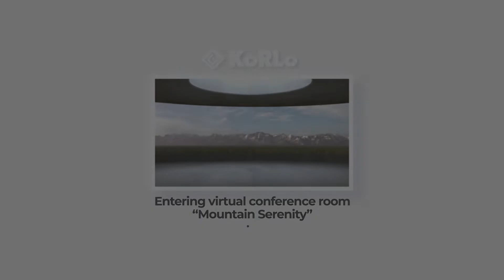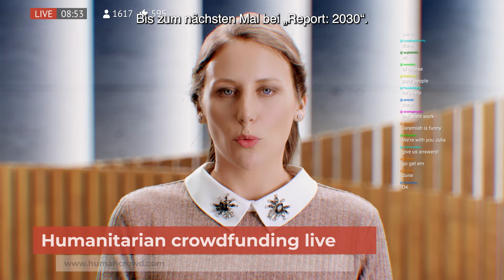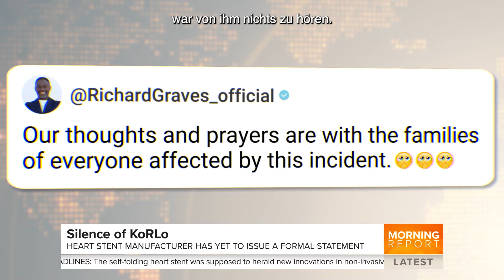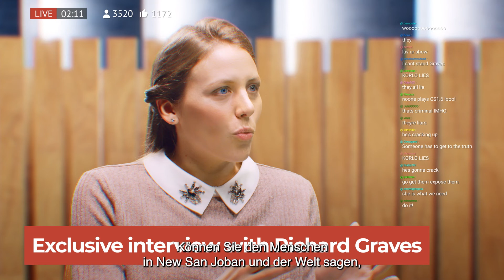Episode 2 - Ein Vorfall (deutsch)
Die Diskussion der Investigativjournalistin Julia mit dem Geschäftsführer von KoRLo, Richard Graves, verläuft nicht ganz nach Plan. Eine Video-Serie von Trend Micro.

Trend Micro, einer der weltweit führenden Anbieter von Cybersicherheit, hilft dabei, eine sichere Welt für den digitalen Datenaustausch zu schaffen. Basierend auf jahrzehntelanger Sicherheitsexpertise, globaler Bedrohungsforschung und beständigen Innovationen schützt unsere Cybersecurity-Plattform hunderttausende Unternehmen und Millionen von Menschen über Clouds, Netzwerke, Geräte, Endpunkte und industrielle Systeme hinweg.